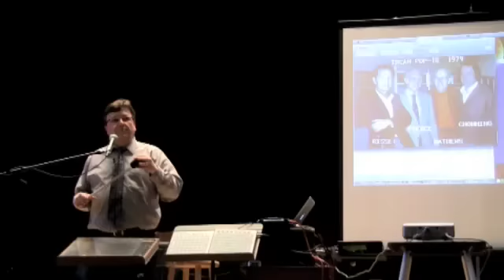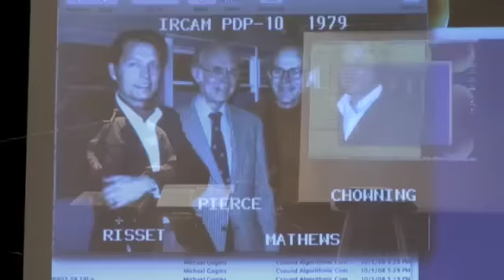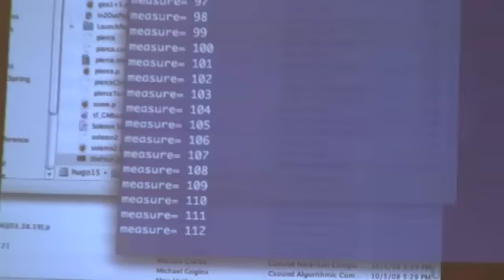BP2010 Dr Boulanger Lecture (1of2)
Dr Richard Boulanger lecture at New England Conservatory

Talk Abstract:
Strategies and Solutions: Singing, Playing and Discussing Excerpts from my Bohlen-Pierce Compositions  Solemn Song for Evening (1987), With Friends at C (2007), and I Know of No Geometry (1990 rev. 2010)

Note: "Solemn Song for Evening" was not only the first vocal piece in the BP scale, but the first BP music I was exposed to when he played and sang it during electronic music composition class at Berklee College of Music, during my undergrad. It opened my ears to a new world of tonality, and sent me on my life-long path of writing in different tunings. -ew

Bohlen-Pierce Scale Symposium, Boston 2010

There has been enough interest lately in the Bohlen-Pierce Scale - a macrotonal musical tuning system based on a 3/1 frame (three times the frequency, called a "tritave", as opposed to the 2/1 "octave") divided by 13 equal steps - that an entire symposium was organized in Boston. It included the support of three major music educational institutions - Berklee College of Music, the Goethe Institute and New England Conservatory. Heinz Bohlen and Max Mathews skyped in at various times. It included three full days of talks and three full nights of music. Professional cameras were covering the entire symposium. Here I will just upload what I captured on my own camera. This symposium was very overwhelming for me, thinking I was among just a handful of interested BP fans. There were at least 40 people actively involved in this event and many more in the audience!